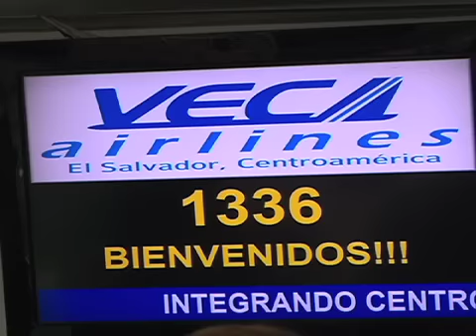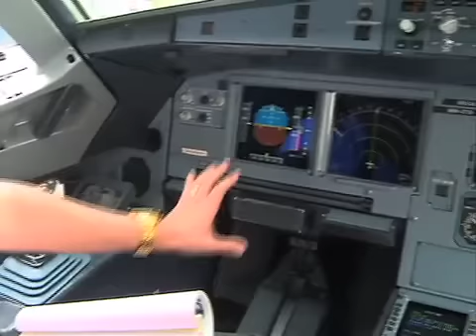Viajar a El Salvador es ahora más económico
La aerolínea VECA, que recién inició operaciones en Nicaragua, ofrece tarifas desde los 205 dólares el boleto de ida y vuelta con impuestos incluidos en la ruta Managua-El Salvador.